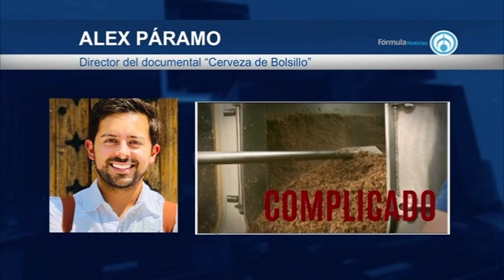El cine con Paty Ornelas. 110720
La película EnElJuegoElAsesino ya está en las carteleras de los cines que ya abrieron... El cine con @PatyOrnelasV
, hoy entrevista a @alexparamog, Director del documental @cervezadebolsillo AbriendoLaConversacion en @Radio_Formula